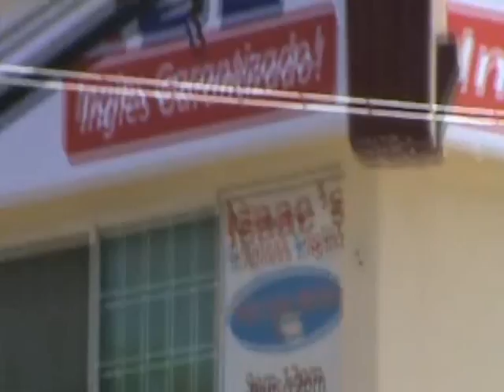APRENDE INGLÉS EN IBE CULIACAN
SAUCES 506 LA CAMPIÑA,  arriba de la carniceria LA CUARTA.

My new LOGO finally up. IBEingles garantizado.

卡洛斯納瓦霍
カルロス·ナバホ

Vazquez Sounds - The Show (Cover)
Liz Vega - Llegando hasta el fin (Cover ¨Rolling in the deep¨)

WEREVERTUMORRO ESTO ES PARTE DE LO QUE VERAS EN MONOTRANSISTOR SURTIDO RICO 5 AÑOS ¿SER HOMBRE O MUJER? HORRIBLES MODAS 3 AMIGOS CON DERECHOS DERECHOSok Restaurantes - Luisito rey

WEREVERTUMORRO HORRIBLES MODAS 3 mexican POWER CAPITULO 20 osnapitzari vazquezsounds forget you ariana grande linkin park vazquez sounds adele cover angie brothers angela gustavo mexicali mexico Rolling In The Deep cee lo green glee luisito rey vlog blog videoblog fresas nacos creidos
Los Niños Del Campo regresan el 14 de Febrero SAN VALENTIN
Películas de Terror - Luisito Rey
Michel Teló - Ai Se Eu Te Pego
Vazquez Sounds forget you After Parties - Luisito Rey after parties party fiesta luisito rey monologo blog bog videoblog alcohol baile noche convivencia WEREVERTUMORRO WEREVER TU MORRO DICIEMBRE SUCKS
W2M W2MCREW